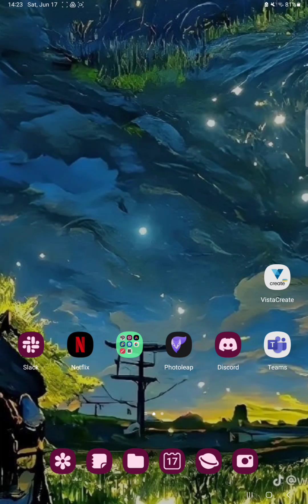How to animate a picture on Photoleap?